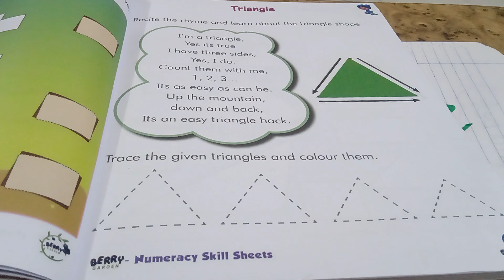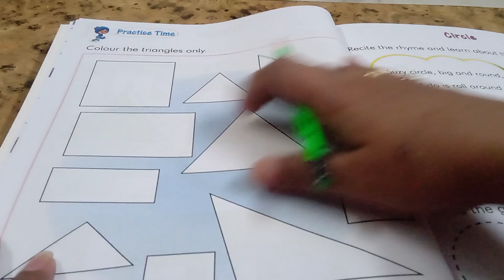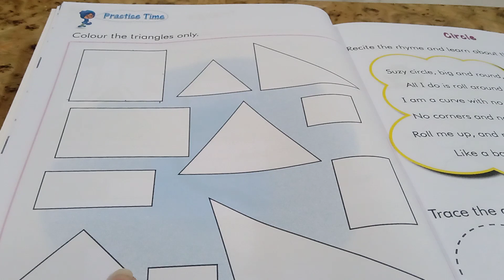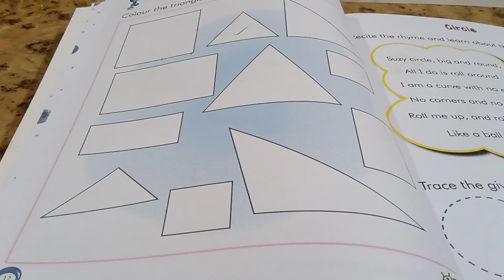Class KG Mathematics by Neha Tripathi Mam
Online Classes Session 2020-21 Class KG Mathematics  by Neha Tripathi Mam